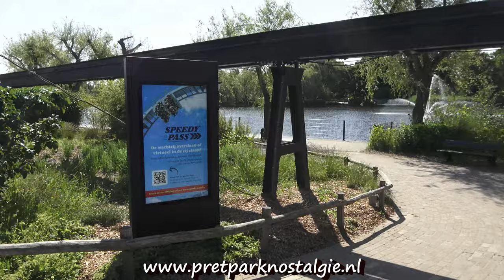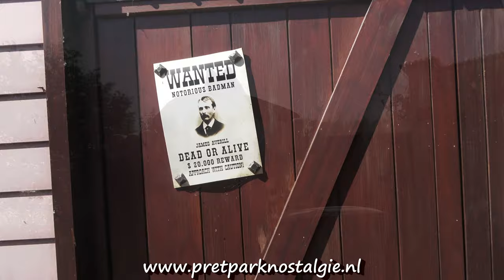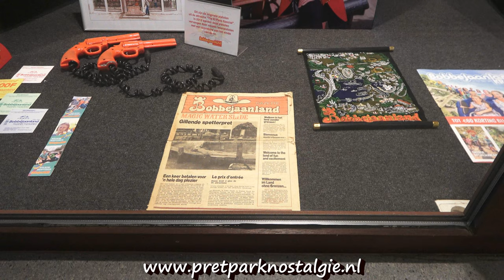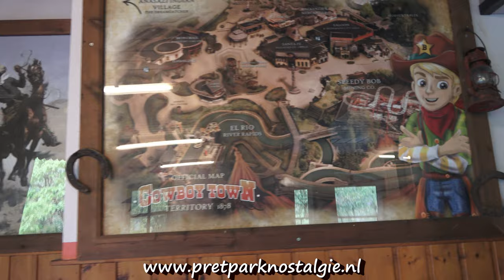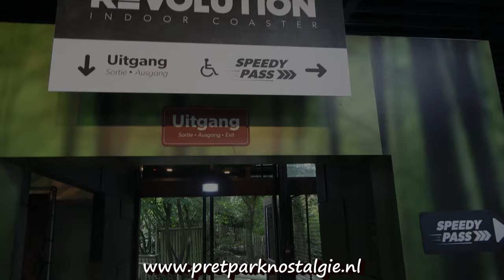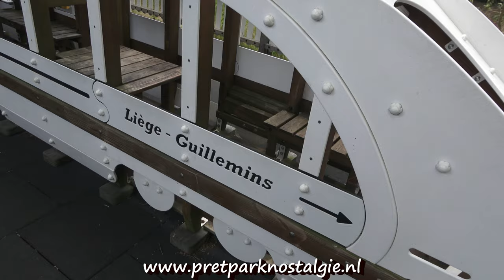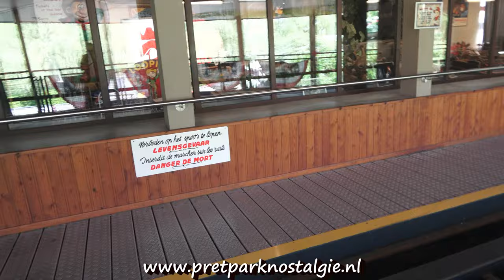Bobbejaanland 2023 Nostalgische Vlog met Enthousiaste Fans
Een vlog vanuit Bobbejaanland met veel aandacht voor de nostalgie en verhalen van vroeger. Ook veel enthousiaste nieuwe fans uit België. De video is opgenomen op donderdag 15 juni 2023.

Bobbejaanland werd in 1961 gesticht door de Belgische zanger Bobbejaan Schoepen. Hij wilde het wat rustiger aan gaan doen en liet een theater bouwen aan een recreatieplas.

Om de bezoekers verder te vermaken werden er een aantal attracties geplaatst. En zo groeide Bobbejaanland uit tot een pretpark.

Zelf kwam ik voor het eerst in Bobbejaanland in 1982. Ik was toen 14 en kon alleen de Nederlandse pretparken. Wat ik erg leuk vond aan Bobbejaanland was het westernthema, iets dat me al van kinds af aan fascineerde.

Ik genoot van de inmiddels verdwenen attracties als de Astroliner X10, de Parachute Tower en de Texas Train. Maar het hoogtepunt van de dag was een ritje in de Wervelwind, mijn allereerste keer over de kop!

De Wervelwind was een Vekoma kurkentrekkerachtbaan die van 1982 t/m 1998 in Bobbejaanland stond. De achtbaan werd verkocht aan het Mexicaanse pretpark Bosque Mágico (Magisch Bos). Helaas sloot dit park in 2022 de poorten en werden de attracties ontmanteld.

In Bobbejaanland stond net als in Slagharen ook een Schwarzkopf Looping Star. Maar omdat deze achtbaan een verticale looping had vond ik dat toen nog wat te eng.

Een kurkentrekker leek me minder erg. Doch pas aan het eind van de dag hakte ik de knoop door om er in te gaan.

Nadat ik eenmaal mijn eerste over-de-kop-achtbaan had gedaan durfde ik overal in. Dat maakte mijn allereerste bezoek aan Bobbejaanland tot een bijzondere dag.

Een attractie waaraan ik ook herinneringen heb, en die er nog steeds is, is de monorail. Daarom de attractie bij uitstek voor een korte vlog. Van deze dag zal ook nog een zeer uitgebreide vlog komen.

Zie ook mijn uitgebreide nostalgievlog Daarin vind je nog veel meer informatie over de verdwenen attracties van Bobbejaanland, afgewisseld met nostalgische beelden uit de jaren 80.

voor nog veel meer pretparknostalgie en informatie.